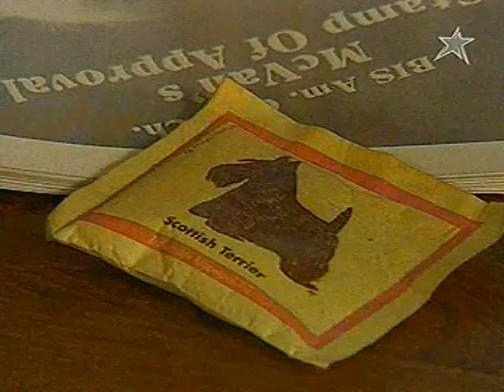Scotch terrier clip1